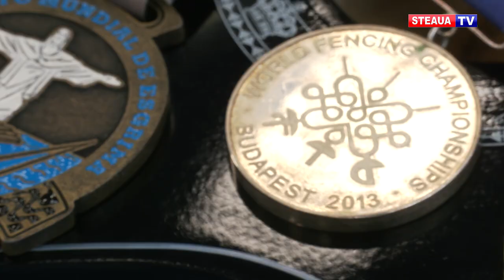Alin Badea, sabrerul îndrăgostit de chitară!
În vârstă de 32 de ani, Alin Badea este cel mai experimentat sabrer al momentului de la clubul Steaua București. Component al lotului național de sabie de peste zece ani ani, Alin este vicecampion mondial și european cu echipa României, iar cel mai bun meci al său l-a făcut în 2013, la Mondialele de la Budapesta, când l-a învins pe campionul olimpic Áron Szilágyi.
Într-un interviu Steaua TV, Alin Badea vorbește despre cariera sa, despre ce vrea să facă după retragere și despre noua sa pasiune: chitara.